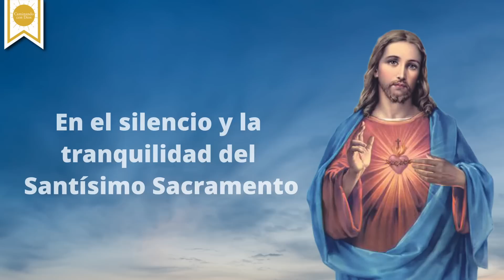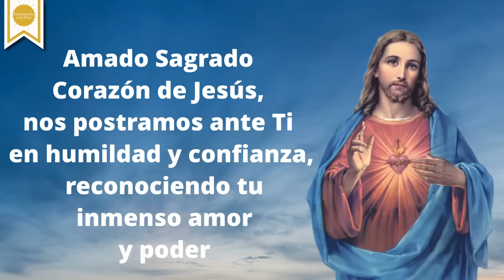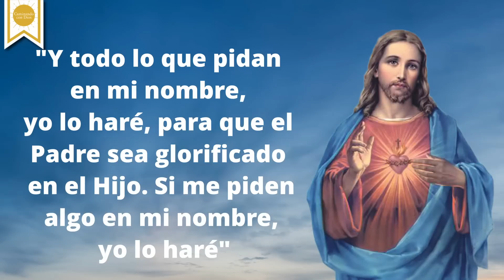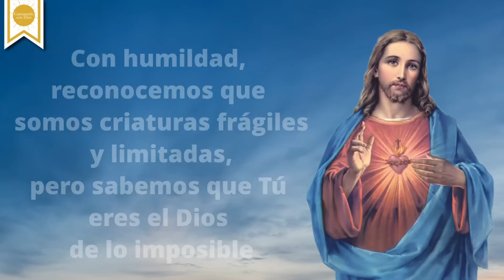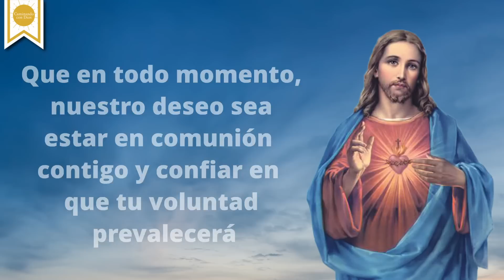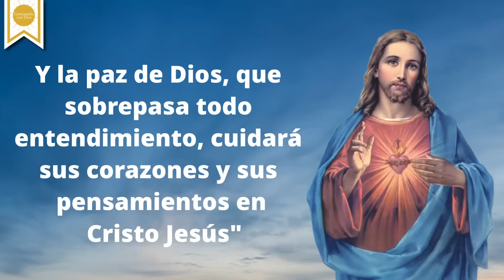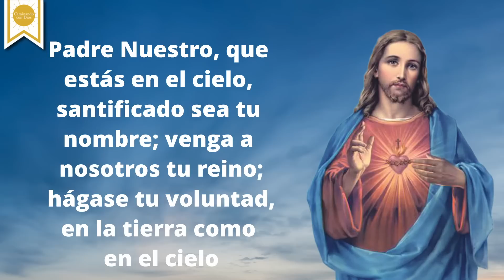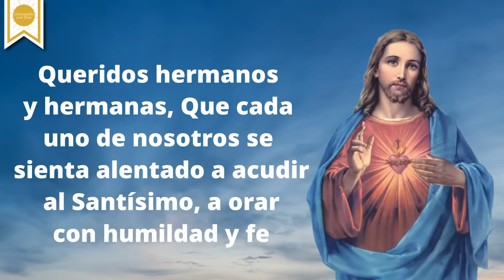🙏🏼🙌🏼Oración en el Santísimo, al Sagrado Corazón de Jesús para pedir 1 milagro✨- Caminando con Dios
Queridos hermanos y hermanas en Cristo Jesús, en el silencio y la tranquilidad del Santísimo Sacramento, nos encontramos con una oportunidad única para fortalecer nuestra conexión con el Sagrado Corazón de Jesús y pedir milagros en nuestras vidas. La devoción al Sagrado Corazón es una expresión profunda de amor y confianza en Jesús, quien nos prometió en Mateo 18:20: "Porque donde dos o tres se reúnen en mi nombre, allí estoy yo en medio de ellos"

En momentos de dificultad y desesperación, recordemos las palabras de Jesús en Juan 14:1: "No se turbe su corazón. Confíen en Dios y confíen también en mí." El Sagrado Corazón de Jesús es un refugio seguro, un lugar de consuelo y fortaleza en medio de nuestras pruebas. En Él encontramos la esperanza que nos impulsa a perseverar en la oración y a confiar en que los milagros son posibles.